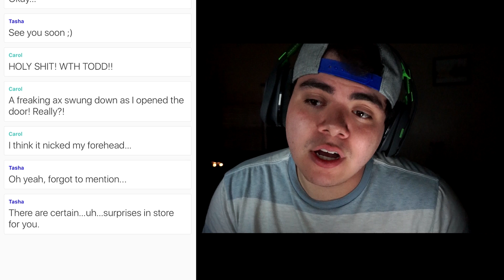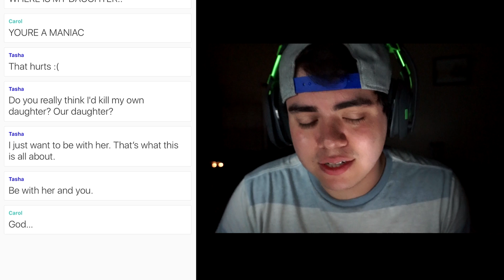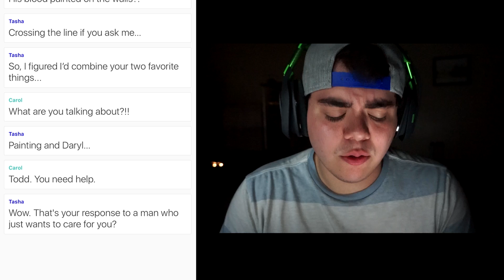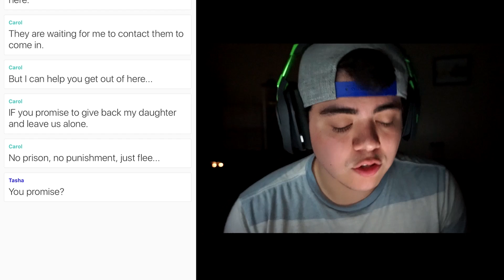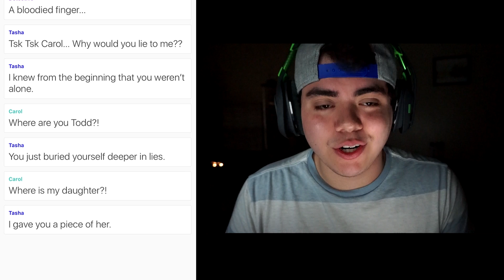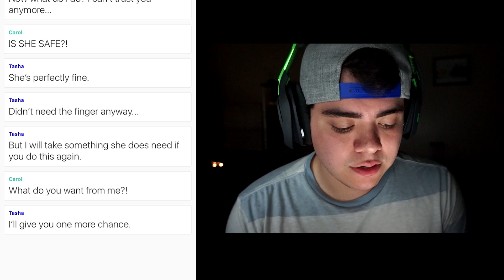SWAT KICKED DOWN THE DOOR!! | Lights Please Part Three (Hooked)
It definitely helps me out! Be sure to check out: 4KidsGaming, The Skorys, and Mikey Sean for more hooked vids!